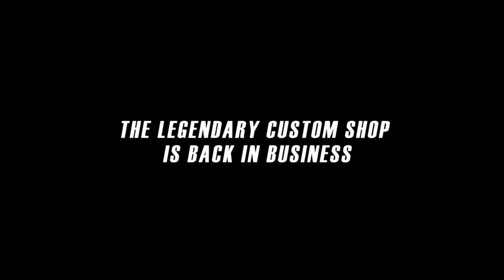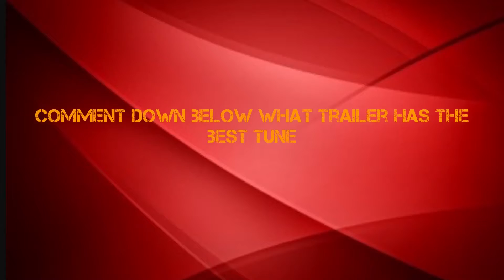All GTA 5 update trailers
I'm going back in time to 2014 when GTA was going for online fun and released free updates for the players but what enticed these players in
It was the trailers so let's watch the trailers from now to 2014
Peace out :)